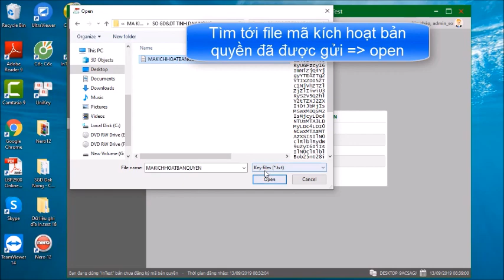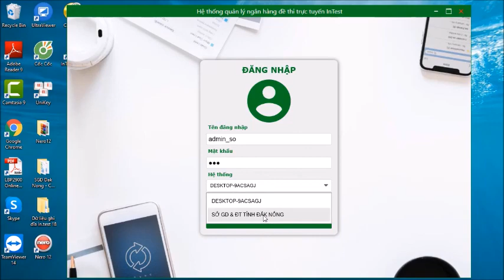HD ĐĂNG KÝ BẢN QUYỀN INTEST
Hướng dẫn sử dụng Intest